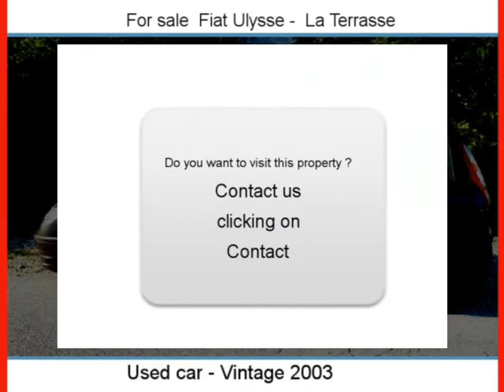Sale one Fiat Ulysse La Terrasse Isère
For sale at  La Terrasse  Used car Fiat Ulysse of 105000 Km.
used motors Autoenvideo : Sale one Fiat Ulysse  La Terrasse  Isère